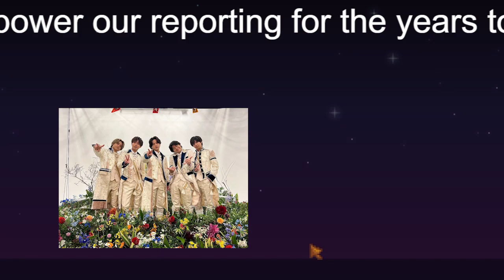【平野紫耀】キンプリ永瀬廉、「高橋海人の涙」から3日後の誕生日祝福に感動の声殺到！「これからもよろしくお願いいたします」40日後からの「2人のKing＆Prince」への“覚悟”